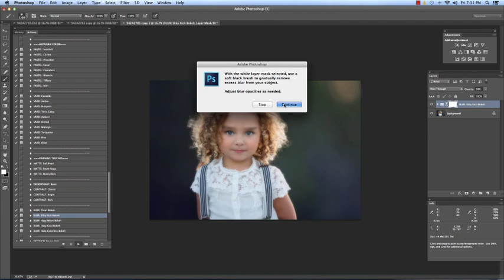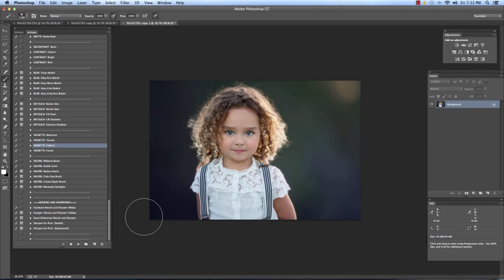Innocence Collection Overview Part 2: Workflow Photoshop Actions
The Innocence Workflow set is all about toning, and Sandra's signature tones are what she's best known for. This collection will help you achieve that soft dreamy effect while still leaving your subject looking natural. This groundbreaking set will give you the versatility you need while staying true to your unique style.